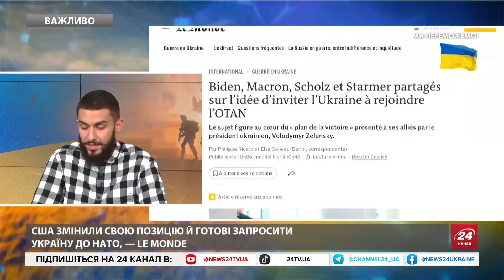Термінова ЗАЯВА партнерів: Негайні РІШЕННЯ по Україні / Запрошення в НАТО вже СКОРО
Міністри оборони країн "Групи семи" G7 підтримують незворотний шлях України до повної євроатлантичної інтеграції, включно з членством у НАТО. Про це йдеться у спільній заяві за підсумками зустрічі у Неаполі. У заяві міністри наголошують на їхніх намірах продовжувати надавати допомогу Україні, включно з військовою допомогою в короткостроковій і довгостроковій перспективі. "Ми підтримуємо Україну на її незворотному шляху до повної євроатлантичної інтеграції, включно з членством у НАТО", – йдеться у заяві. Міністри наголосили на важливості продовжувати підтримувати навчальні та тренувальні потреби українських сил оборони.